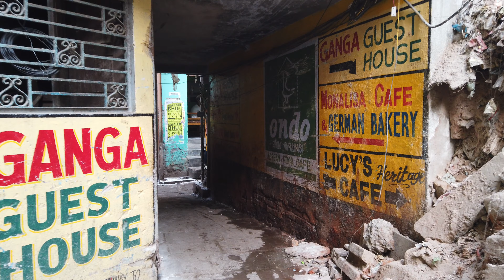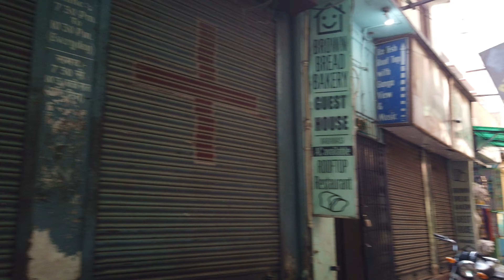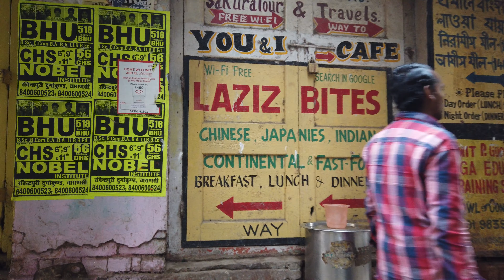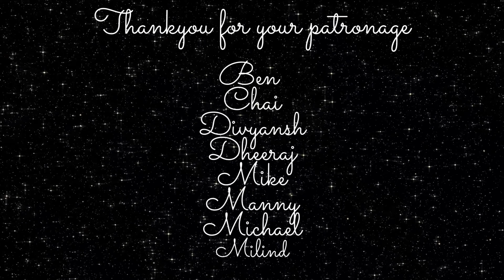4K Walk Towards Lahiri Mahasaya Ashram - Varanasi Tour - India Tour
Walking tours explores our streets,

This tour -4K Walk Towards Lahiri Mahasaya Ashram - Varanasi Tour - India Tour

More walking -